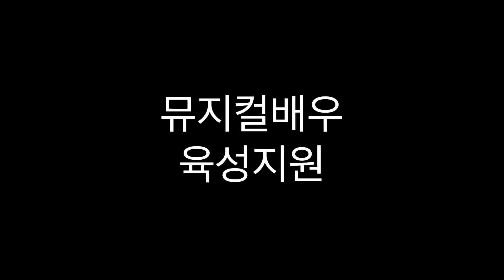뮤지컬 두도시이야기 지정안무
5월 금욜2시 테크니컬댄스